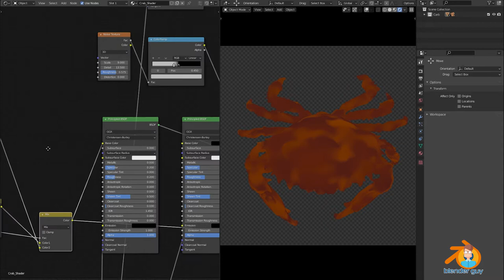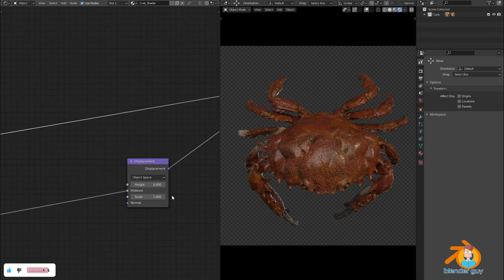Shading a STL Model - Crab in Procedural Material | Blender 2.92 (Beginner Tutorial) - Blender Guy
Procedural Carb Shader
Shading hacks beginner level 🥇